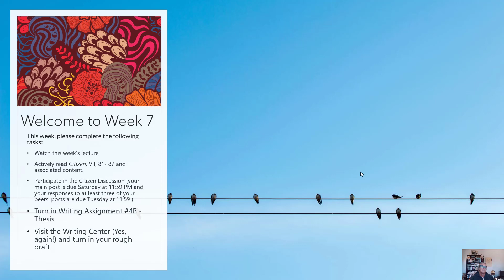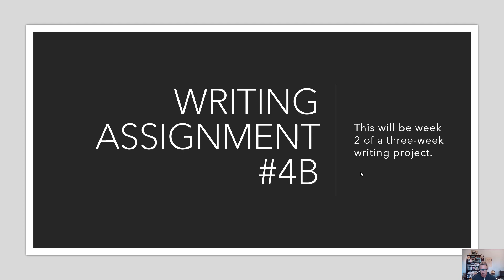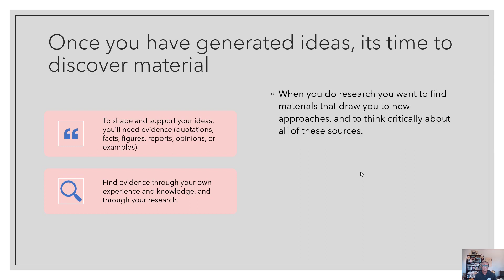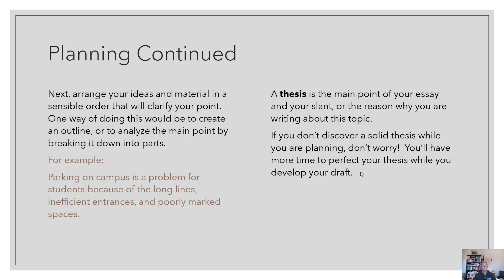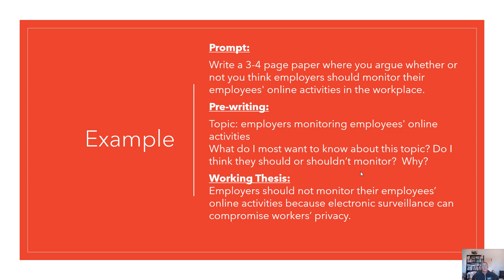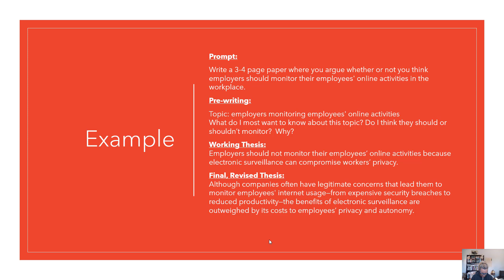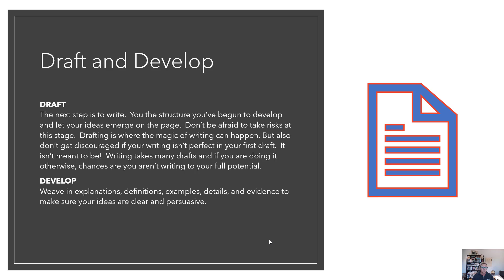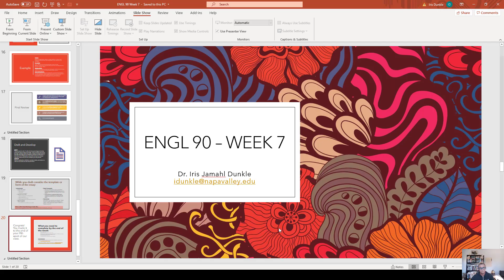ENGL 90 Week 7